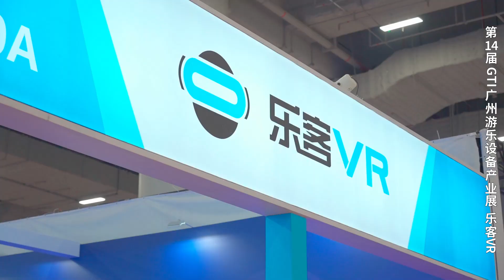Recap of Leke VR in the 14th GTI Expo ★ Meet You at the 15th GTI Expo in Guangzhou on Sept. 11-13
第14届GTI广州展 回顾 乐客VR ★第15届GTI广州展将于9月11-13日在广州•中国进出口商品交易会展馆A区盛大举办！GTI新传媒

Recap of Leke VR in the 14th GTI Expo ★ Meet You at the 15th GTI Expo at Area A, China Import and Export Fair Pazhou Complex, Guangzhou on Sept. 11-13 GTI New Media